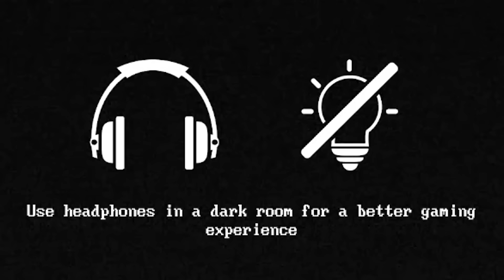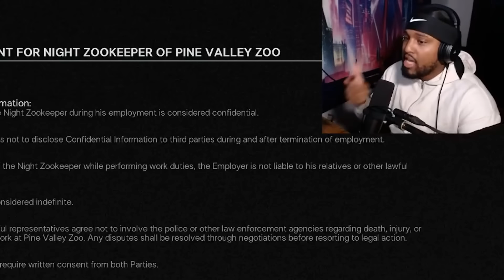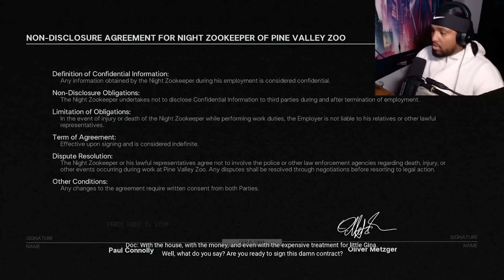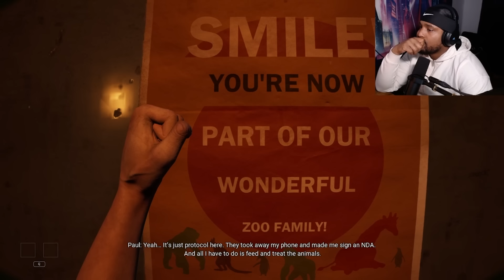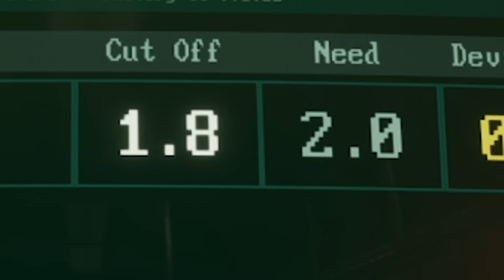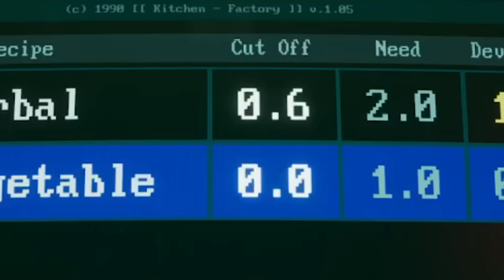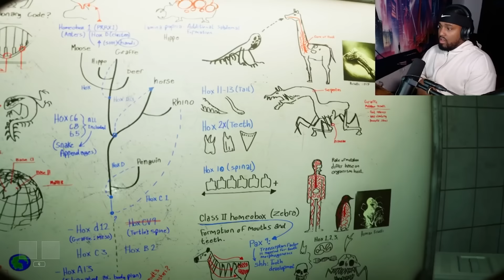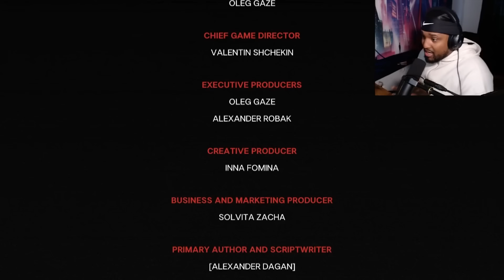THERES SOMETHING WRONG WITH THIS ZOO!! [Zoochosis]